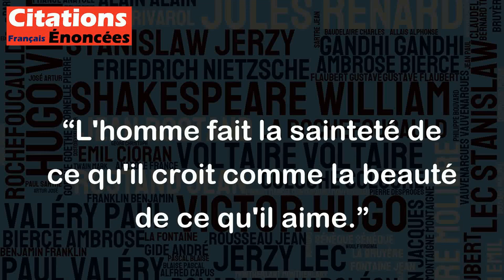L'homme fait la sainteté de ce qu'il croit comme la beauté de ce qu'il aime. - Ernest Renan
Cette citation d'Ernest Renan met en évidence la façon dont l'être humain peut influencer la signification et l'importance que nous accordons aux choses, y compris à la sainteté et à la beauté. Selon Renan, la sainteté n'est pas une qualité intrinsèque d'un objet ou d'un lieu, mais dépend en grande partie de ce que l'homme croit en tant que tel. De même, la beauté d'une chose dépend de l'appréciation qu'on en a et de l'amour que l'on y porte.
Ainsi, cette citation souligne l'idée que le regard que nous portons sur le monde façonne notre perception des choses et leur importance. Cela invite également à réfléchir sur l'importance de notre propre point de vue sur les événements et les objets qui nous entourent. En somme, cette citation nous invite à prendre conscience du pouvoir de notre propre esprit dans la façon dont nous percevons la réalité.